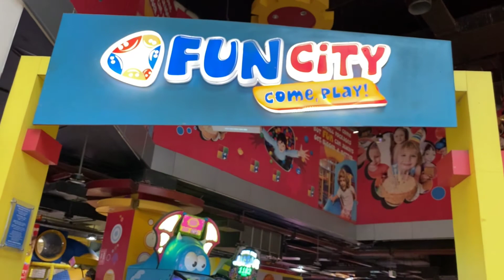Z square mall kanpur | famous place in kanpur | U.p biggest mall in kanpur